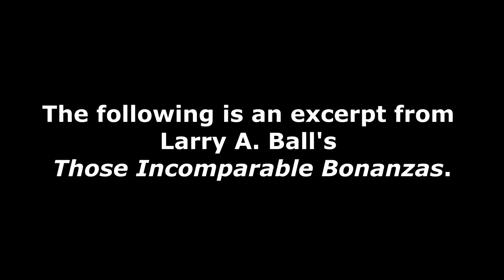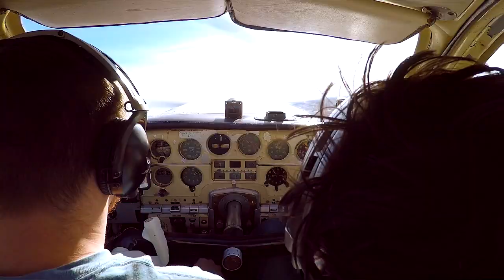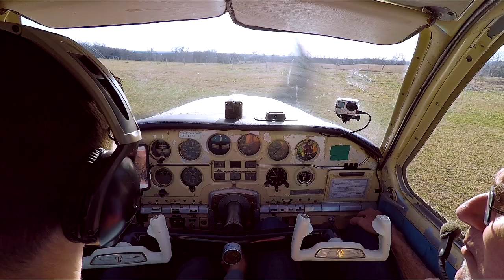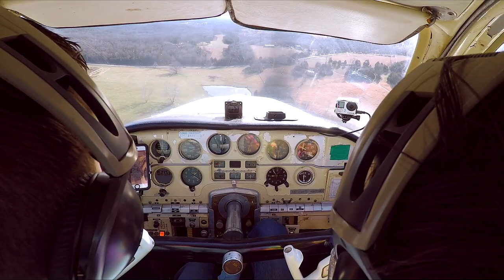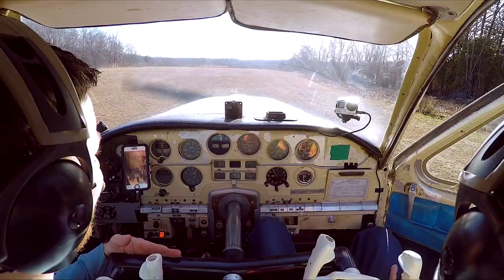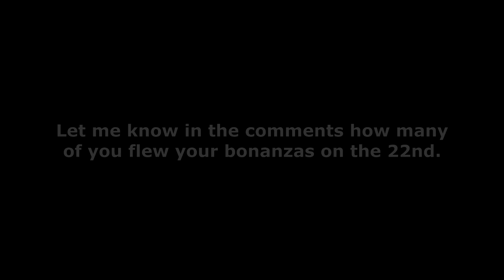Celebrating 75 Years of Flight | V-Tail Bonanza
On December 22, 1945, the very first Beechcraft Bonanza prototype took to the air for the first time. In celebrating that iconic moment, I read a short excerpt from Larry Ball's book, and Dad and I go for a short flight in our 1950 B35 Bonanza.

to begin your aviation journey today!

Welcome aboard for another aviation adventure. My name is Ben Weeks and I am a Bonanza Pilot!